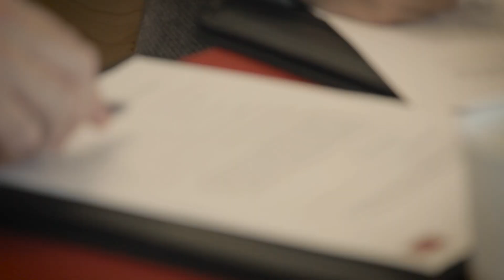Organizational Leadership Certificate